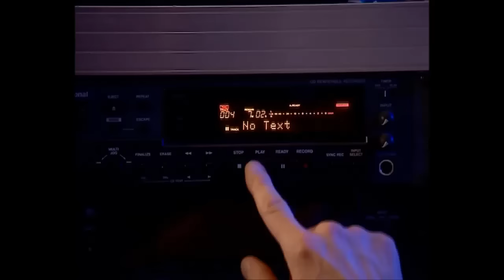X Factori - Tamta Melia (mesame gadacema)